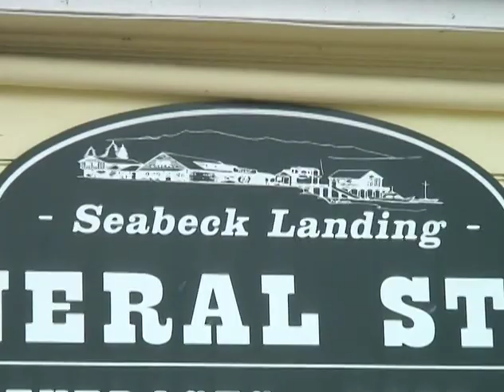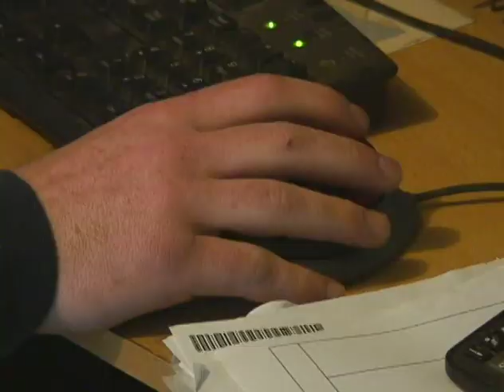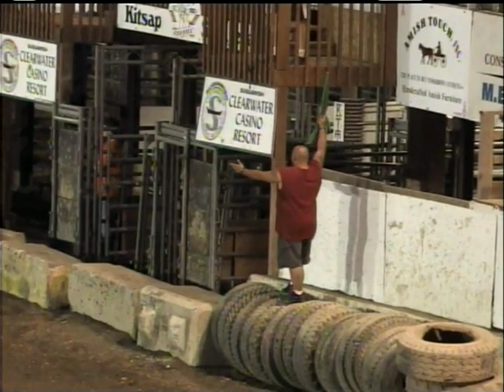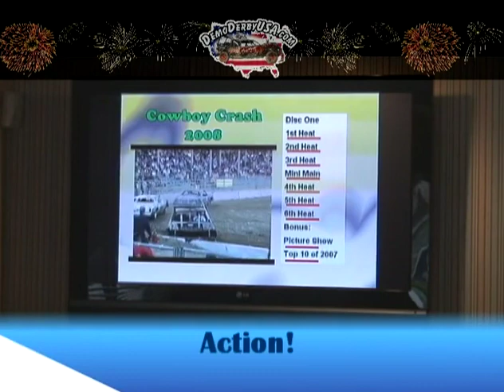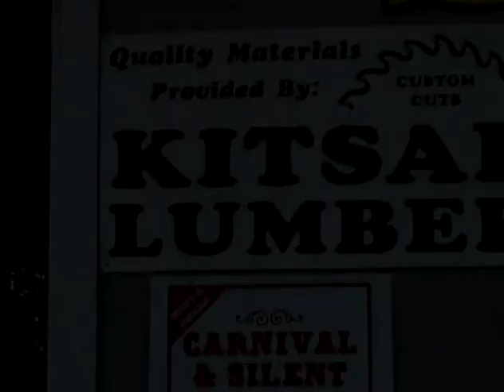KDDA Can-Am Football July 25th, 2009 Disc 2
Kitsap Destruction Derby Association
Can Am football july 25th, 2009 Disc 2
filmed by metal2metal